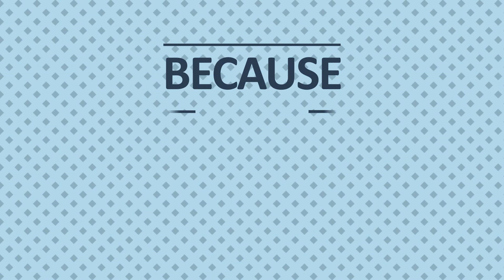Launch of MEDTEACH- an App for learning medicine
Introducing MEDTEACH, an App for quality medical learning